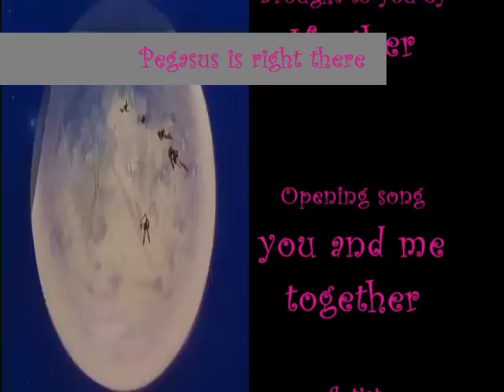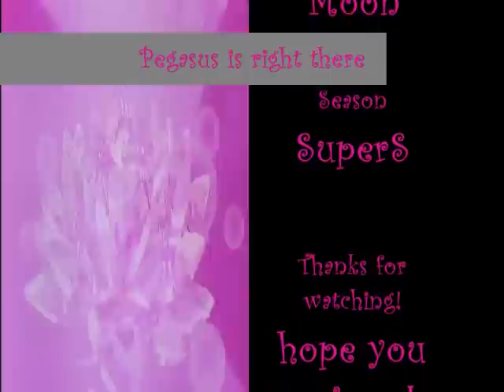*Pegasus Is Right Here!*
PLEASE READ: Alright guys, this is a SAILOR MOON video. I think we have established this is not MLP. This video never claimed to be MLP, and I can't help it if it ended up in your related videos. Please stop complaining about it in the comments. K, thanks.

ok this video is a bit different from all the othe chibiusa and pegasus Tributes. instead of hearing it from chibiusa point of view, this song is all about pegasus and how he will always be there or chibiusa when she calls.

i hope you enjoy it, i worked hard on it for ya guys as always.

~I DO NOT OWN NOR TAKE ANY CREDIT FOR ANY CONTENT IN THIS VIDEO. THIS IS PURLY FAN-MADE~